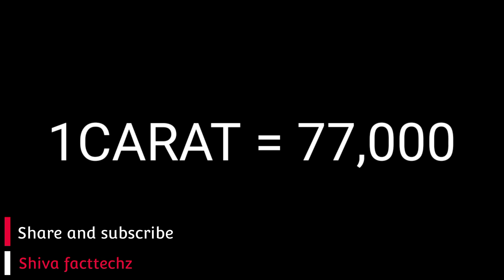Diamond, सबसे महंगा कौन सा डायमंड है, Red Pink Blue diamond Price in India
Diamond, सबसे महंगा कौन सा डायमंड है, Red diamond, Pink diamond, Blue diamond, diamond price in India

BOYA MIC AMESOME WITH FEATURES

(Renewed) OPPO F11 (Fluorite Purple, 6GB RAM, 128GB Storage) with No Cost EMI/Additional Exchange Offers